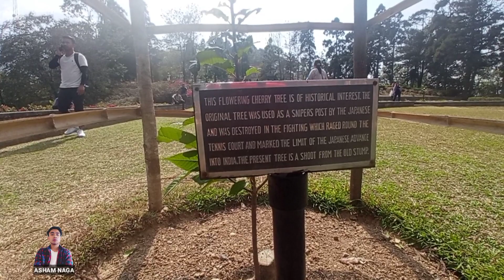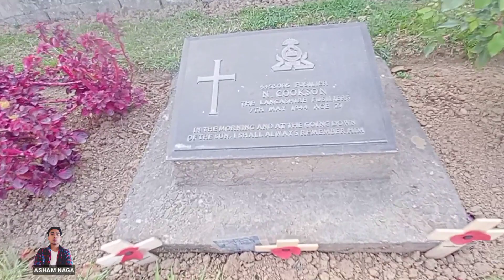Kohima ride😍. Met a old man coming from Bihar to kohima, 2 months walked 😯 (Asham naga)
Dimapur to Kohima ride😍. Met a old man coming from Bihar to kohima, 2 months walked 😯 (Asham naga )